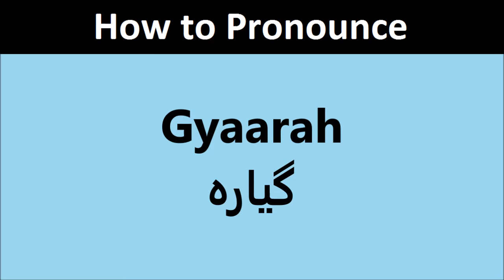Gyaarah pronunciation in Urdu/Hindi | Pronounce Gyarah in Hindi/Urdu | گیارہ کا اردو/ہندی تلفظ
Gyaarah, Gyarah pronunciation in Urdu/Hindi
How to pronounce Gyaarah in Hindi/Urdu
گیارہ کا اردو/ہندی تلفظ